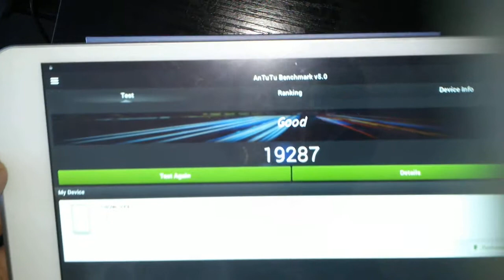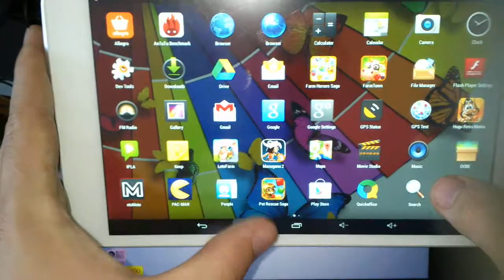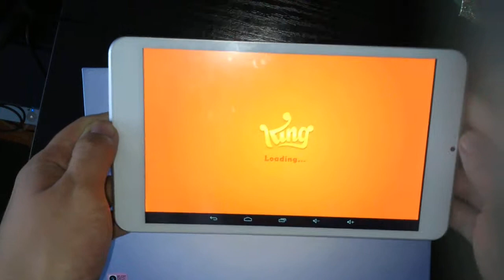Chuwi Vx8 Tablet Antutu Web Browser Youtube Farm heroes saga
a little review...
recorded by xperia u...
Tablet godny polecenia!